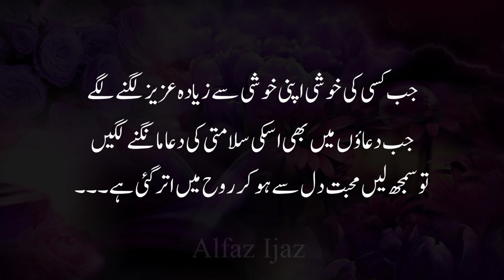Love is From The Heart | Hazrat Ali Quotes | Alfaz ijaz